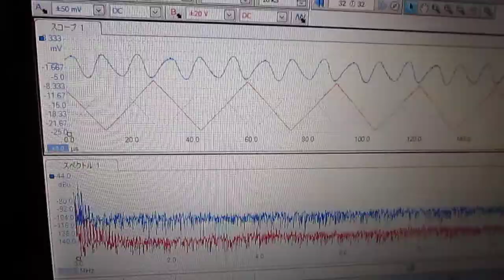メガヘルツの超音波発振制御 Ultrasonic experiment